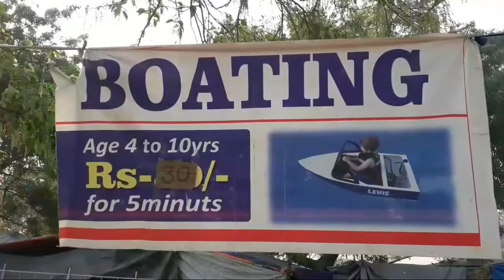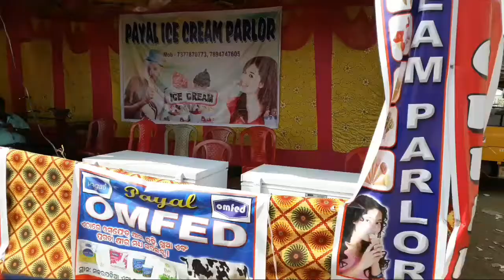Mela vlog in Hindi 2018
Hi friends

Friends es  video me agar kuch galti ho gae hoto sorry for that.

Friends ham aap ke liye asa hi majedar
Technology or
vlog k